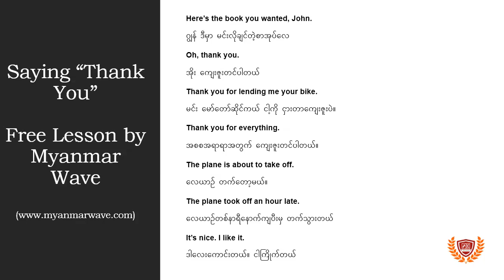Saying "Thank You" - Spoken English Video Lesson (Myanmar Wave မှ အခမဲ့ ပညာဒါန သင်ခန်းစာ)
🆓(အခမဲ့ ကျောင်းအပ်နှံခြင်း ဝန်ဆောင်မှူ့) ပြည်ပတွင် ပညာသွားရောက်သင်ယူလိုသူများအတွက် One-stop Service ကို Myanmar Wave by Alphabet Global တွင်အခမဲ့ ရယူနိုင်ပါသည်👨‍🎓👩‍🎓။ နိုင်ငံပေါင်း 20 2️⃣0️⃣ကျော်မှ Universities နှင့် Colleges ပေါင်း 1,000 ကျော်နှင့် တိုက်ရိုက်ချိတ်ဆက်ထားသောကြောင့် ကျောင်းအပ်နှံသော ဝန်ဆောင်မှူ့အား ကျောင်းသား/သူ မှ အခမဲ့ ရယူနိုင်ပါသည်။ ဝန်ဆောင်ခ ပေးရန်မလိုအပ်ပါ။ 🔥☎️Myanmar Wave by Alphabet Global ရုံးသို့ဆက်သွယ်လိုပါက ရုံးဖုန်း 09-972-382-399 (or) 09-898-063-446 သို့ရုံးချိန် 10 AM မှ 5PM အတွင်းတွင် ဆက်သွယ်စုံးစမ်းပြီး Appointment ယူနိုင်ပါတယ်။

🏫Myanmar Wave နှင့် ချိတ်ဆက်ထားသော နိုင်ငံများကို တစ်နေရာတည်းမှာ ဝင်ရောက်ကြည့်နိုင်ပါသည်။

🎯New Zealand ရှိ ချိတ်ဆက်ထားသောကျောင်းများကို တွင်ဝင်ရောက်လေ့လာနိုင်ပါသည်။